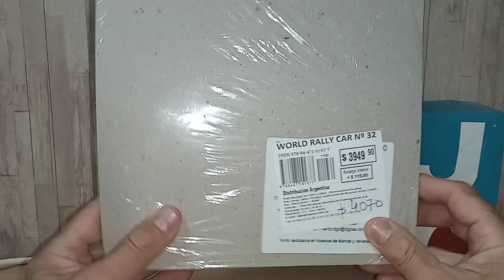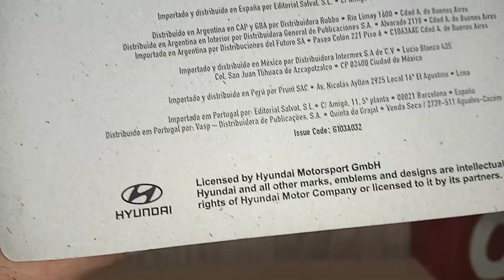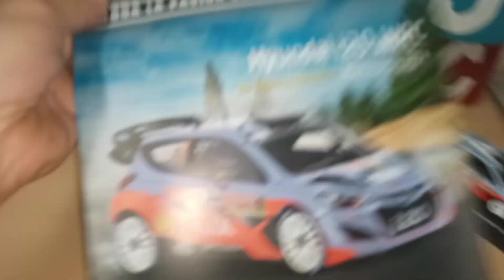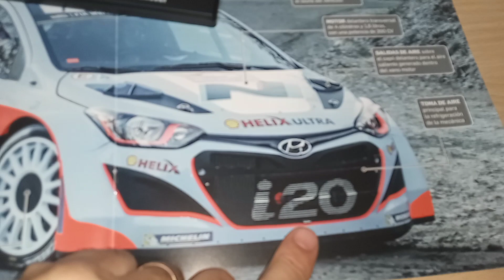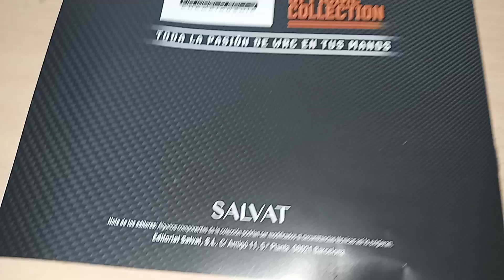Hyundai I20 WRC #32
Coleccion WRC .
Numero 32 .
PD: Es Planeta de Agostini el que llega en carreta .